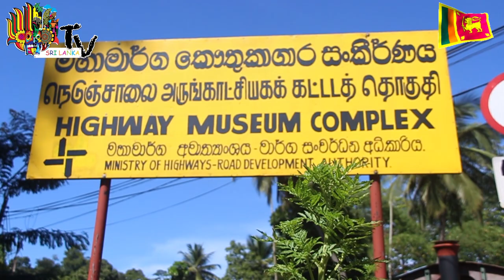Highway museum complex, Kiribathkumbura - Sri Lanka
Highway museum complex is the Sri Lanka's first highway museum and is located in Kiribathkumbura, Kandy. The museum is maintained by the Road Development Authority